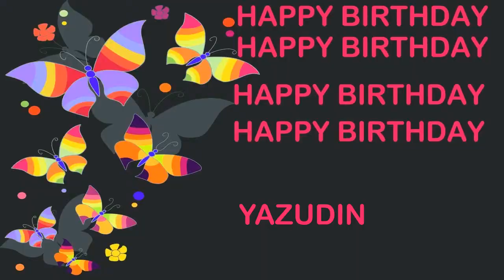Yazudin Birthday Postcards & Postales - Happy Birthday